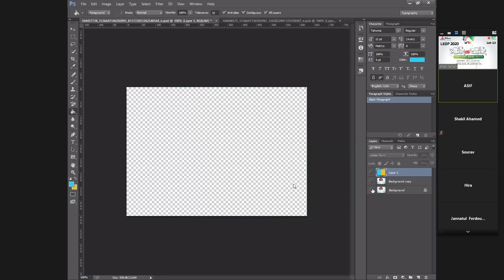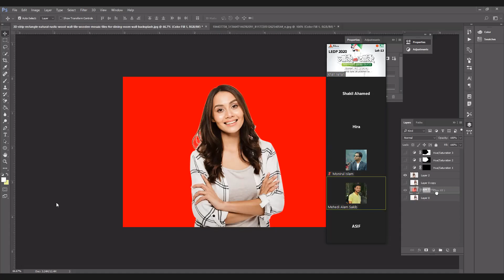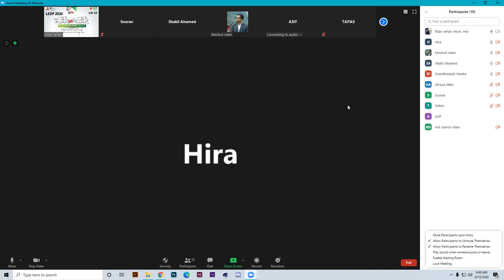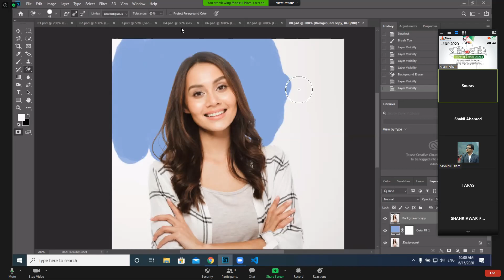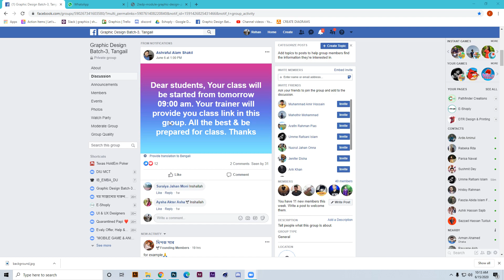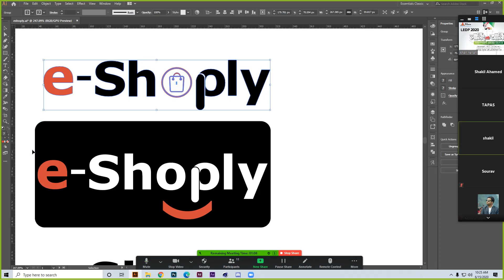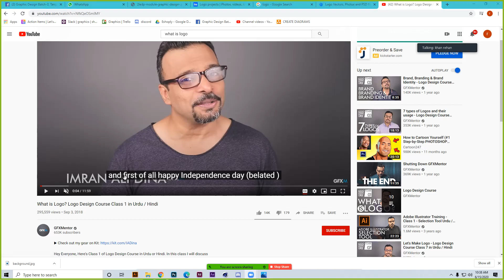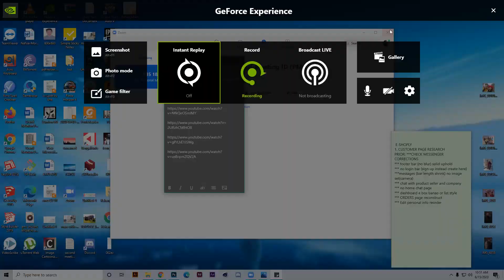Class 08 before break, Graphic Design Batch 3, Tangail